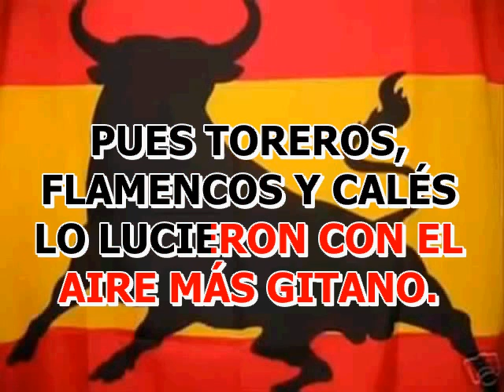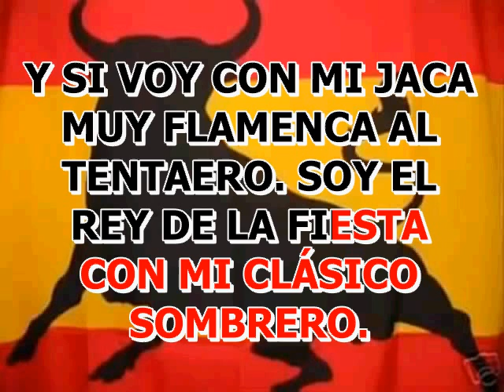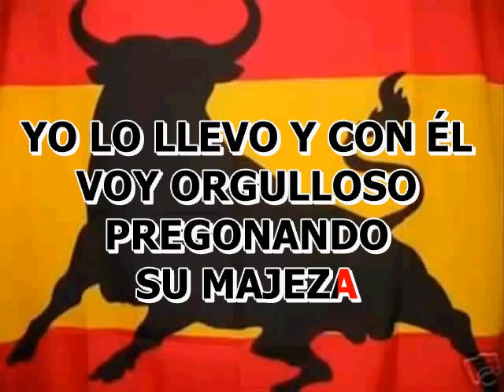EL SOMBRERO CORDOBES LETRA KARAOKE ENRIQUE RODRIGUEZ